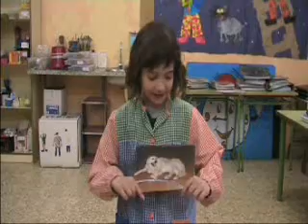What's my pet like? (6)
Els alumnes de 2on de Primària de l'Escola Segimon Comas (Sant Quirze de Besora) descriuen la seva mascota. (grup 6)